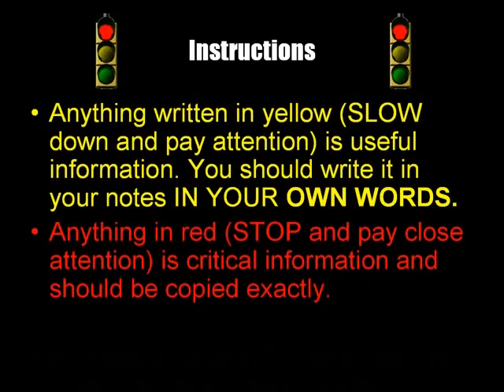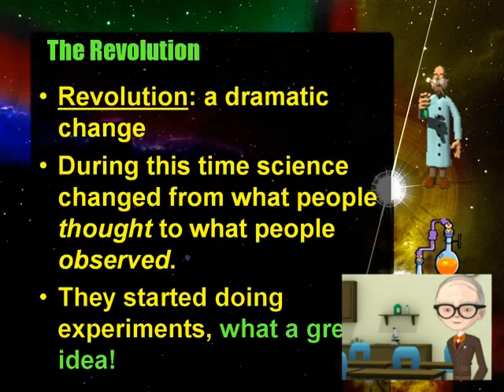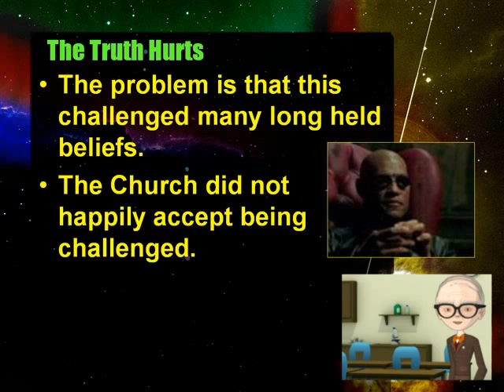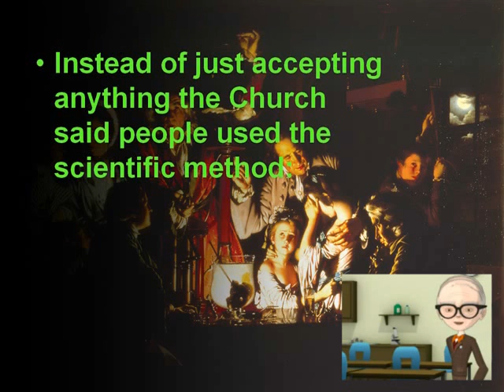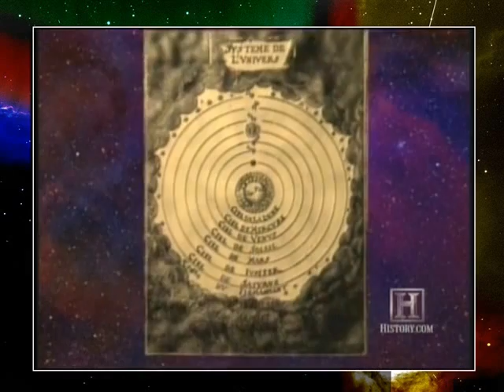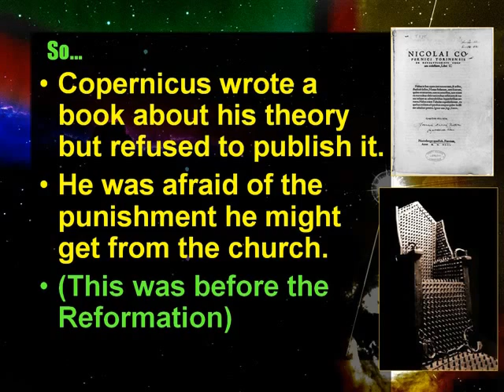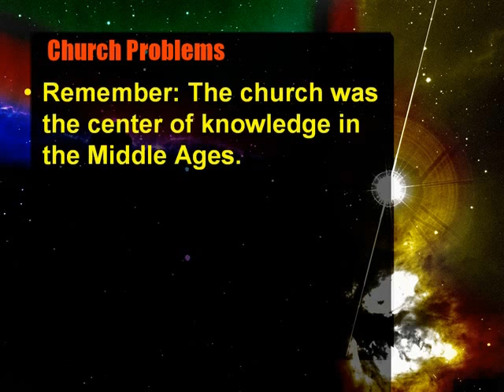Scientific Revolution Notes Part 1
Lecture notes on the scientific revolution.